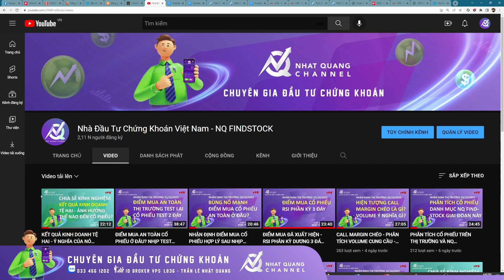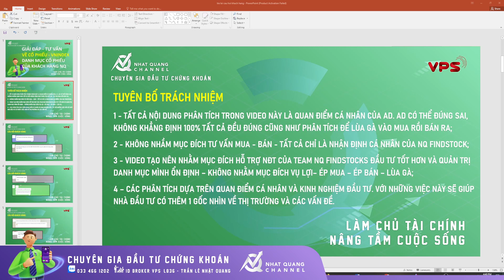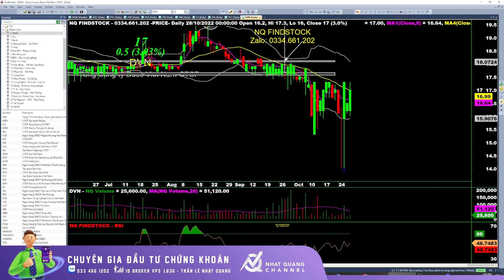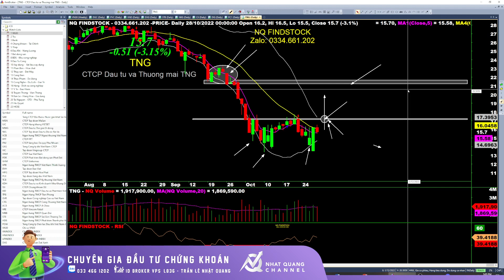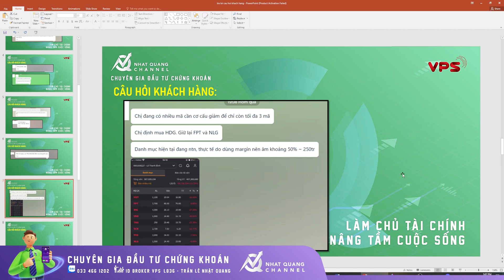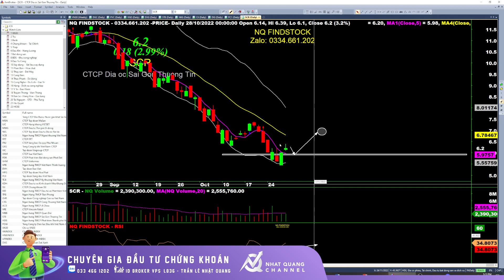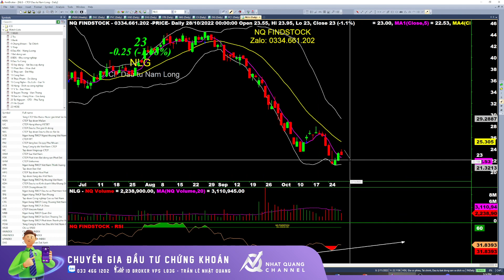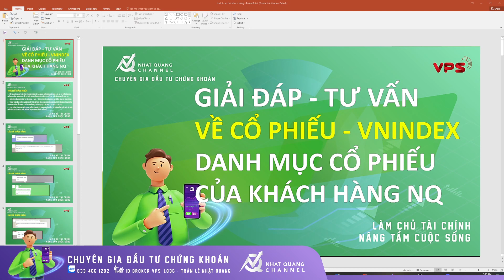Giải Đáp - Tư vấn câu hỏi về cổ phiếu cuối tuần khách hàng Nhật Quang Channel